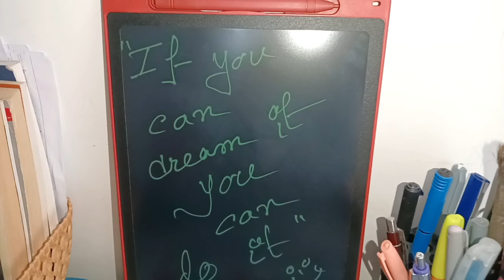অসাধারণ 5 টি টিপস্ এর মাধ্যমে গৃহিণীরা নিজেদের আরো বেশি attractive 🥰 করে তুলতে পারবে।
attractive tips for housewives,
how to become an attractive woman,
tips to become attractive woman,
how to be a charming woman,
how to take care of yourself as a lady,
how to become a smart woman,
how to be an attractive lady,
fashion tips for housewives,
how to be stylish woman,
styling tips for housewives,
how to be a responsible woman,
how to be a housewife,
how to become a housewife,
how to look successful woman,
how to become an elegant woman,
how to look stylish woman,
ways to become more attractive woman,
how to be a smart woman

yours queries 👇

Bengali vlogger daily lifestyle
Bengali vlog channel
house making daily lifestyle vlog
housewife self care tips
home tour Bengali blog
small kitchen decor and organisations tips
housewife morning vlog
Bengali room decoration
home organisation tips